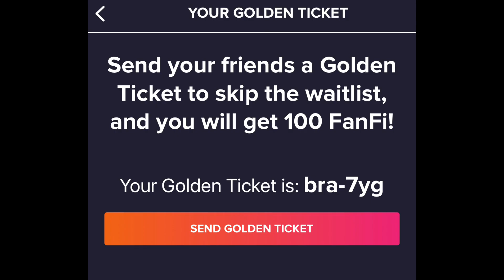Thank you Emmanuel Osadebe good luck at Forest Green Rovers